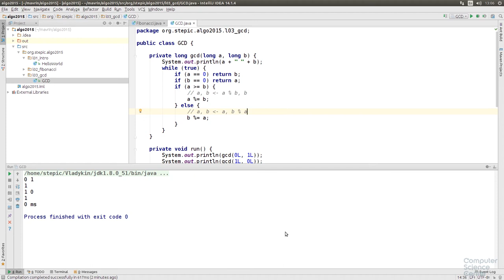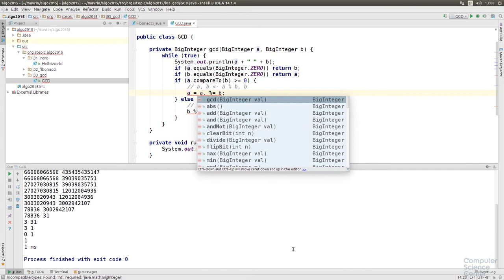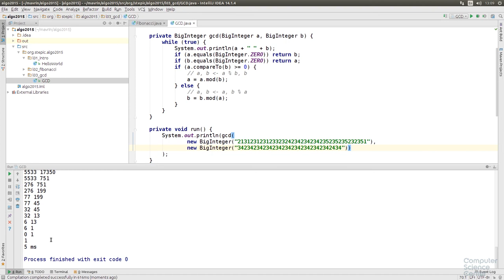Алгоритмы теория и практика Методы - 42 урок. Практика на Java: Наибольший общий делитель